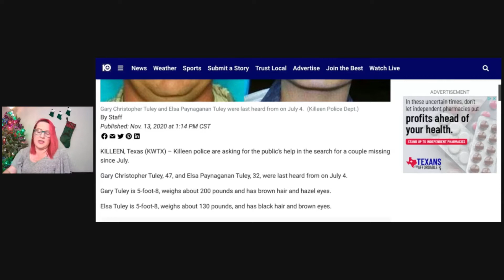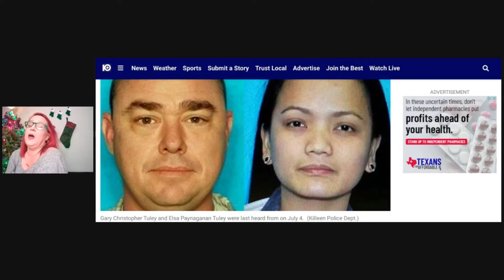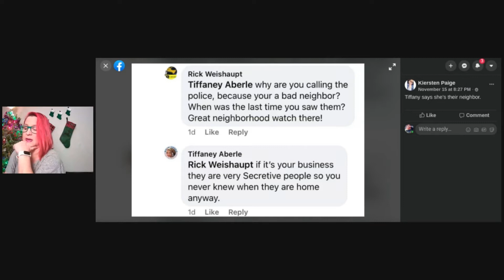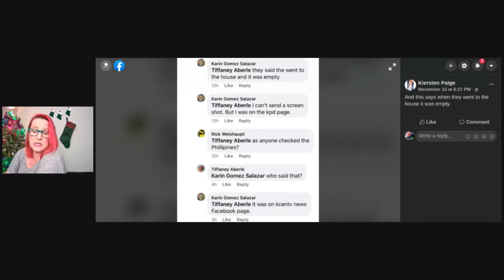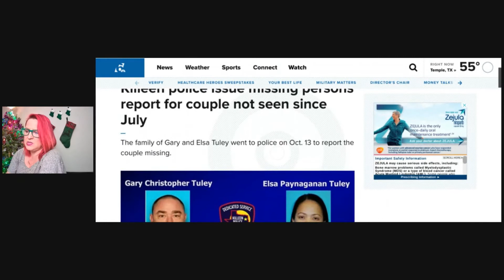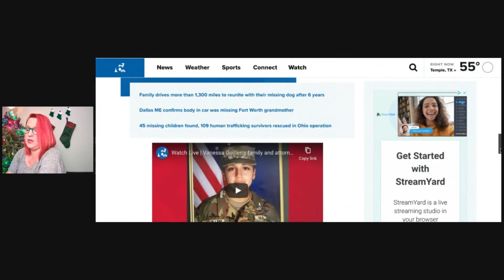MISSING?? WHERE IS GARY & ELSA TULEY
If you would like to show  more support for the channel I have a few ways
Are Gary and Elsa missing or did they disappear on their own?
The couple had not been seen since July 4 but,
Gary and Elsa Tuley's family didn't report them missing until Oct. 13 because they had not heard from them in so long.
Police went to the couple's house to do a welfare check and found it-empty,  There were no signs of foul play.
Gary is a white male, 47 yr old, 200 lbs, 5' 8. brown hair, and hazel eyes
Elsa is a 32 yr old, female, pacific islander,  5'8, 130 lbs
Make sure to like my Facebook page to keep up with the channel
And if you want yo support me in other ways.